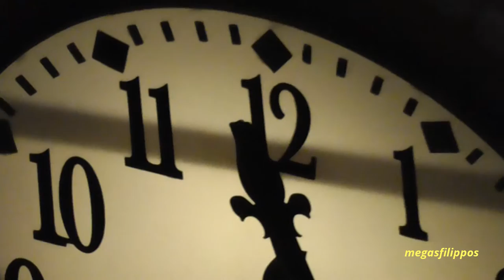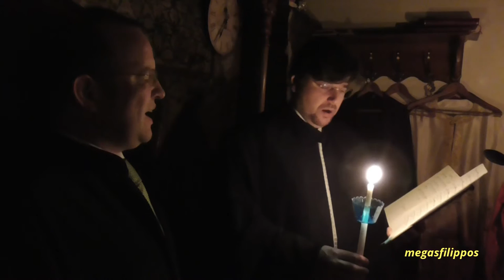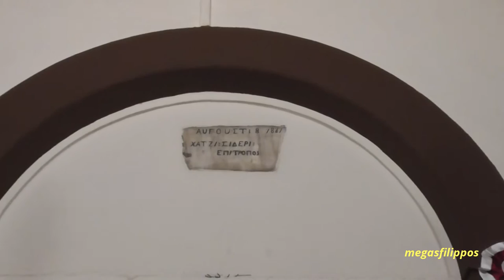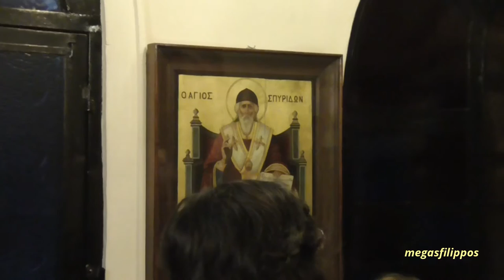ΚΟΡΩΠΙ 1-5-16 Ανάσταση 2016,και Αναστάσιμη θεία λειτουργία (ΟΛΟΚΛΗΡΟ)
ΚΟΡΩΠΊ 1-5-16  Ανάσταση 2016,και Αναστάσιμη θεία λειτουργία ''Ιερός Ναός Κοιμήσεως ΘΕΟΤΟΚΟΥ ΚΟΡΩΠΙΟΥ (Α' & B ΜΕΡΟΣ)